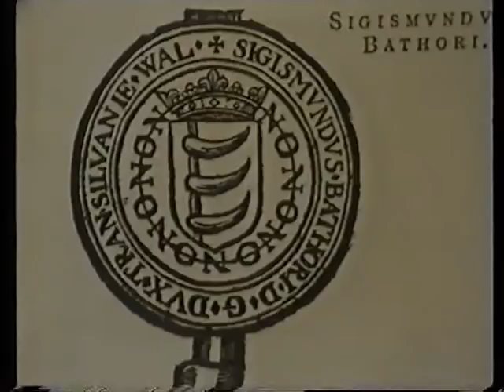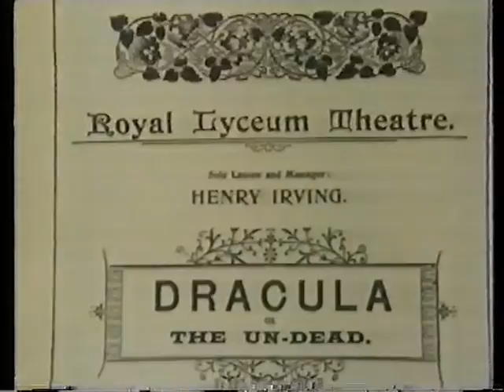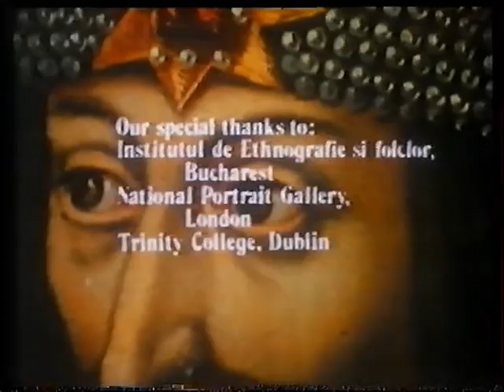In Search Of Dracula (Sweden 1975) TV cut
Calvin and Yvonne Floyd made a feature-length (Swedish) documentary, of which this is the shorter TV cut. Based on the 1970 book by historians Radu Florescu and Raymond McNally, narrators Tor Isedal and Christopher Lee search for the story behind the literary vampire Dracula, invented by Irish author Bram Stoker. They find the historical prince Vlad Dracula, also nicknamed Vlad Tepes (the impaler).